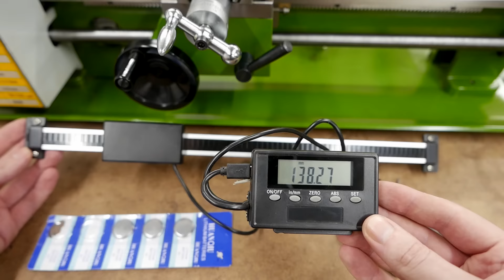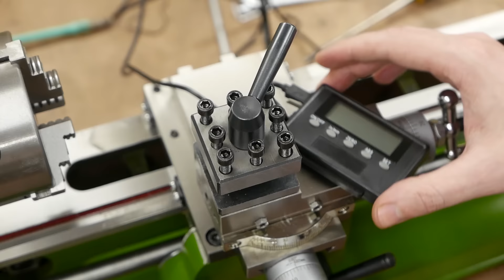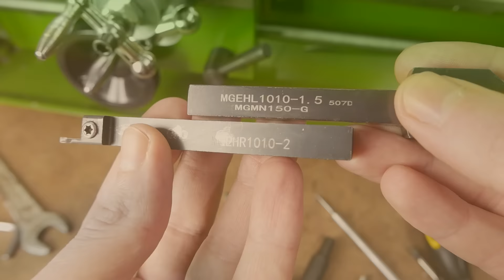MEGA UPGRADE mini lathe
Mini Lathe Mill Dro
DRO Slim Linear Scale
parting tool MGEHR1010 1.5mm